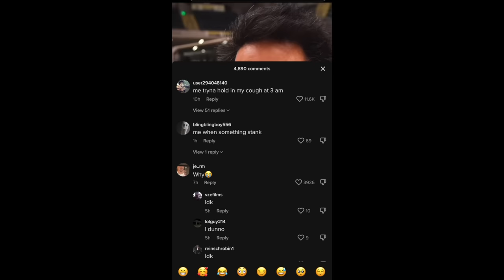"Nose Pulling Competition..." 🤦‍♂️